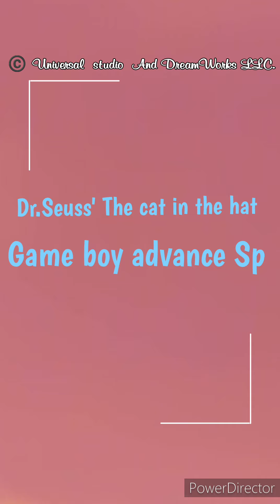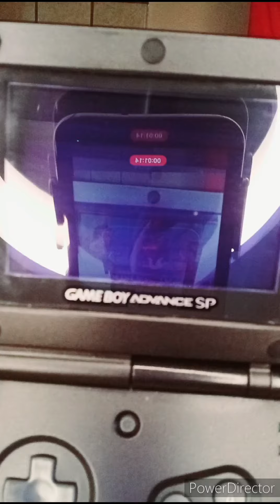Dr.Seuss' the cat in the hat Story mode!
©️ Universal studio And  DreamWorks LLC.
OFFICIAL MOVIE CAT 🎬 MERCHANDISE